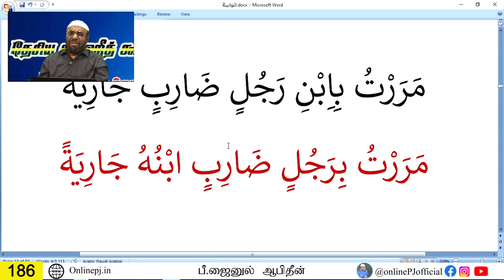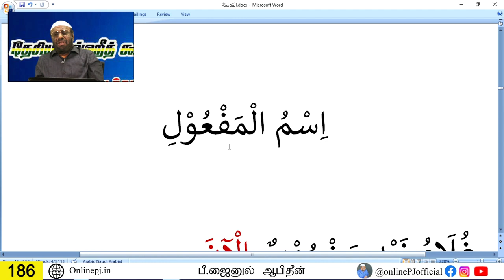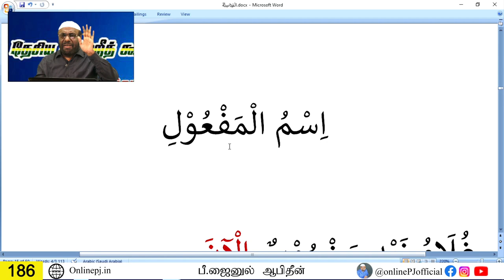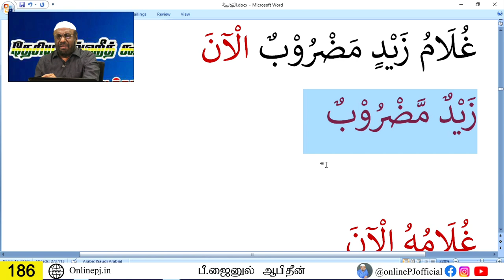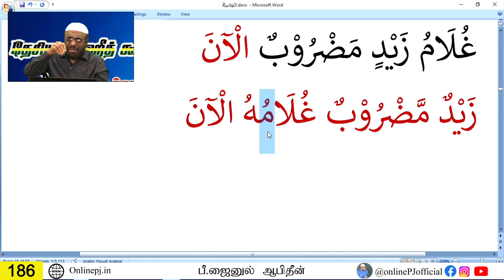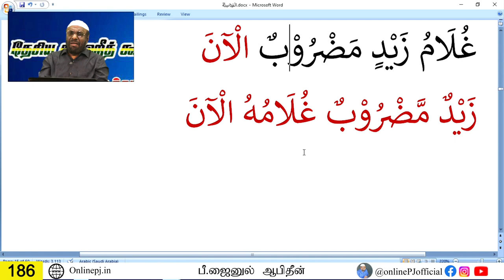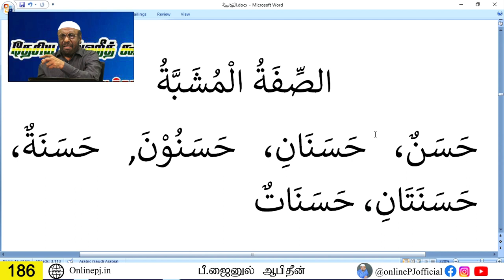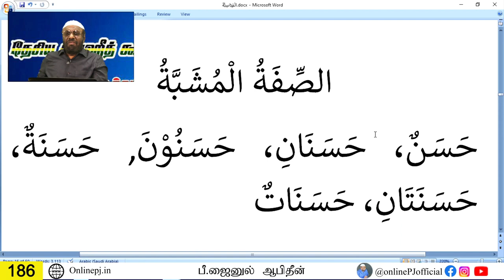நீங்களும் ஆலிம் ஆகலாம் - பாகம்-186 | ஆன்லைன் ஆலிம் வகுப்பு | P. Jainul Abideen | PJ | Aalim Class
ஆசிரியர் : சகோ. பீ.ஜைனுல் ஆபிதீன்
நாள் : 18/07/2022